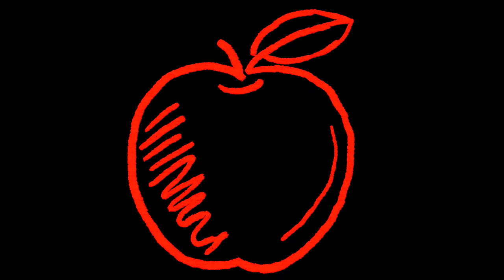Board of Education Meeting - January 16, 2018 - Part 1 of 3